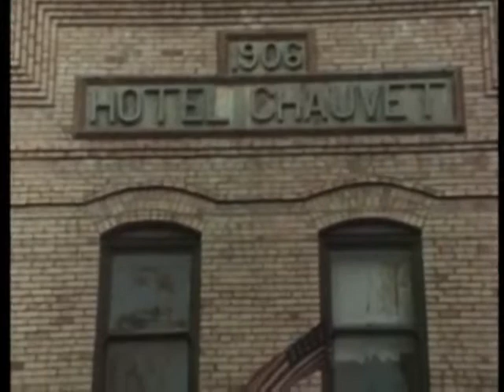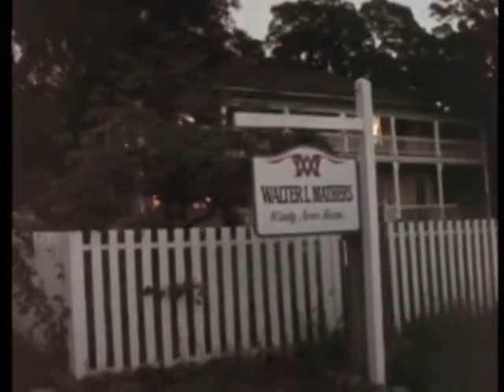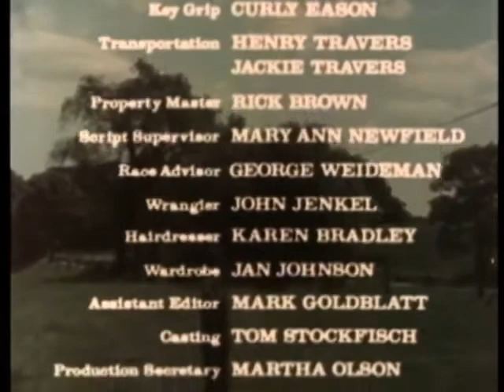Sherwood Anderson's I'm a Fool Short Story Film w intro by Henry Fonda 1976